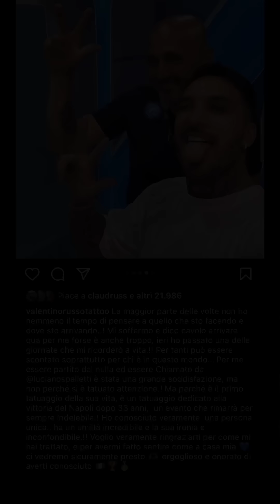Tatuaggio Spalletti da brividi 😍💙 Si è tatuato lo scudetto del Napoli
Luciano Spalletti da brividi. Il tecnico toscano di Certaldo si è tatuato lo Scudetto del Napoli calcio sul braccio sinistro e lo mostra con orgoglio.

Tatuaggio Spalletti scudetto Napoli
A realizzarlo è stato Valentino Russo, lo stesso tatuatore che di Politano, Juan Jesus e Di Lorenzo. Immagini meravigliose che stridono rispetto alle dichiarazioni che avevano il sapore d'addio rilasciate in conferenza post vittoria contro l'Inter per 3-1 al Maradona. Spalletti si è tatuato anche i nomi dei suoi tre figli.

Il discorso col Presidente è definito, non ci sono screzi o altro. Si maturano delle robe che ci portano a pensare che vogliamo esibire questo spettacolo qua sempre. I tifosi lo meritano perché a Napoli si devono fare robe importanti. Se non si è convinti di mettere tutto quello che Napoli merita allora è giusto fare dei ragionamenti e si fanno conclusioni. Non ci è piovuto addosso.

Guarda il tatuaggio di Spalletti nel video di CalcioNapoli24 su YouTube.

Luciano Spalletti anche ai microfoni di DAZN aveva dato un'anticipazione sul capitolo legato al suo futuro:

"Non c'è nulla da decidere, non c'è nessuna trattativa, nulla. E' già tutto definito, è tutto fatto e concluso. Con De Laurentiis abbiamo deciso di aspettare nell'annunciare la decisione, ma è tutto definito. Spetterà a lui dirlo. Ma ripeto che è tutto definito e concluso".